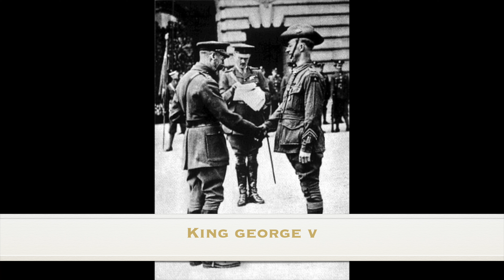King George V | The World War I King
george v
mary of teck
princess mary of teck
queen mary of teck
king george v
edward vii
albert victor
childhood of george v
the shocking childhood of king george v